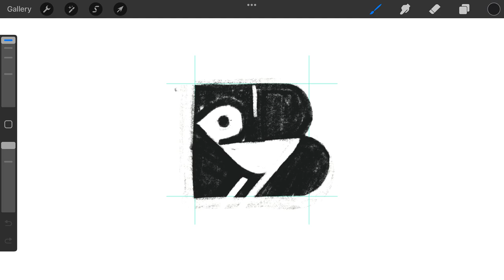Negative Space Letter B Sparrow logomark design process credit: @anhdodes - Anh Do - logo designer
Negative Space Letter B Sparrow logomark design process

Ideas and inspirations: bird, sparrow, parrot, animal, pet, negative space, letter B, letters, lettering, initials, typography, typographic, iconic, icon, etc.